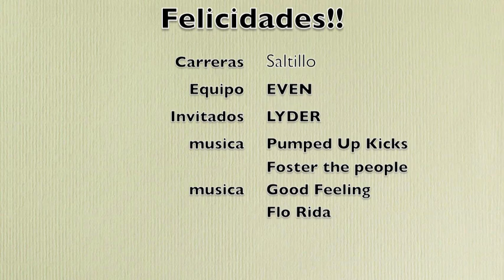Duatlon Saltillo 2012